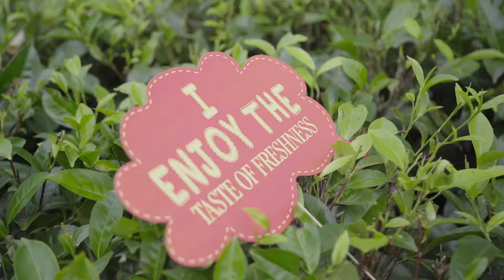Krishna Kumar from Maldives | Dilmah School of Tea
Krishna Kumar from the Maldives shares his thoughts on the Dilmah School of Tea Programme – can you relate?